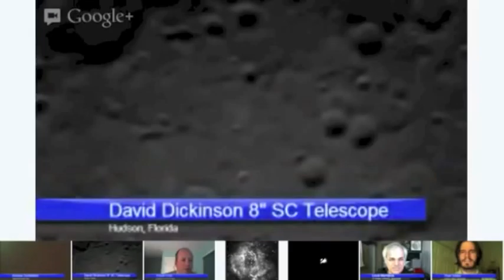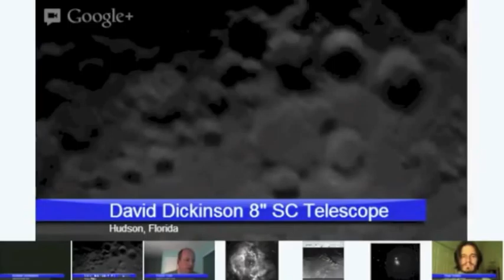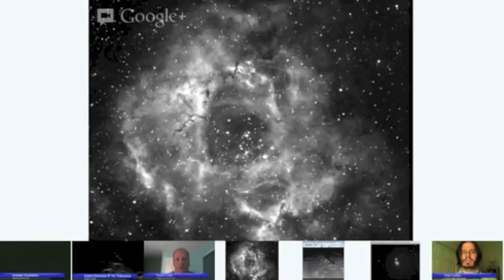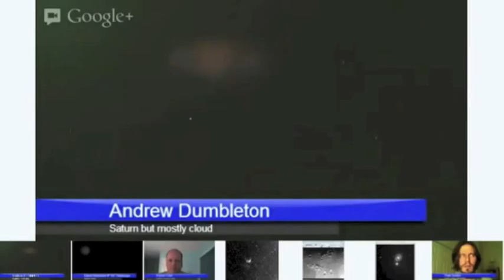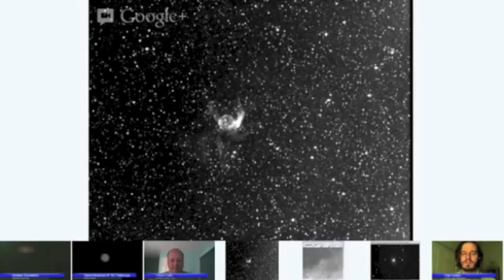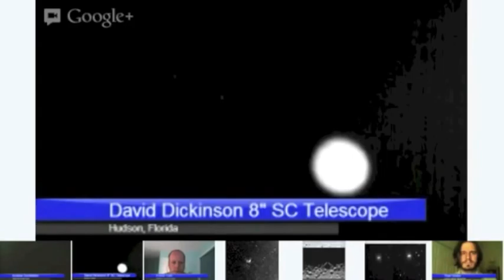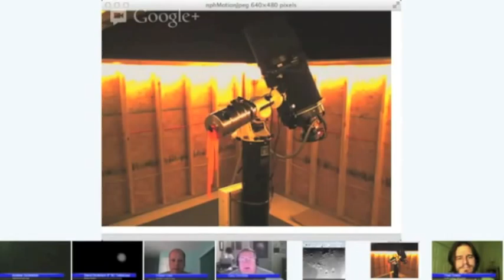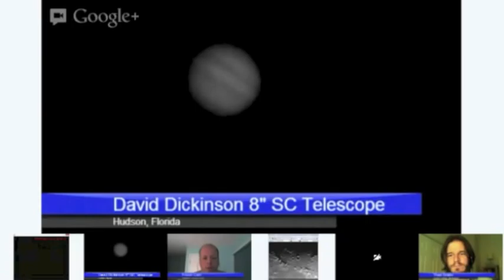Virtual Star - 2013-02-17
Fraser Cain hosts the weekly Virtual Star Party, where he is joined by Dr. Thad Szabo and a team of citizen astronomers from across the world to share their view of the universe with the public. This week's astronomers are David Dickinson, Andrew Dumbleton, Gary Gonnella, John Kramer, and Louis Mamakos.